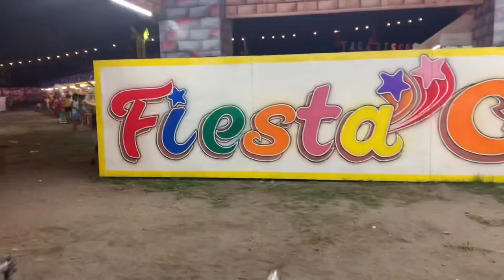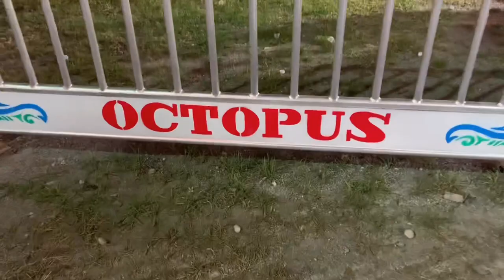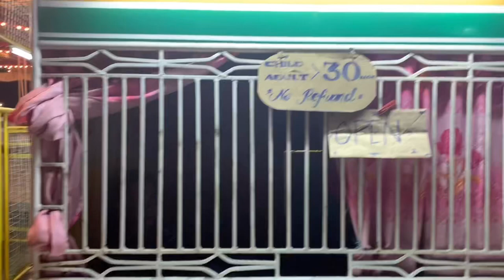Fiesta Carnival Marquee Mall 2019 Angeles City (Review)